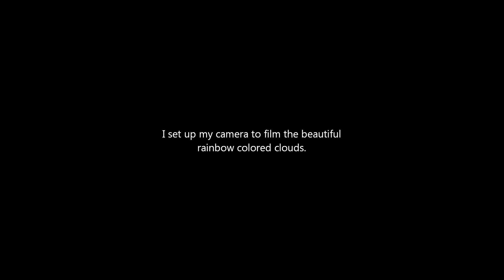Huge Daytime Orb in Pennsylvania May 3, 2013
I found my video! (thought I had deleted it by mistake)
This object is moving too fast to be a balloon. It's not a bird. It's not a bug. It's not a jet.
It's a UFO! Comments welcome!